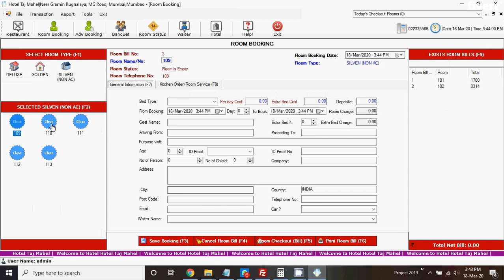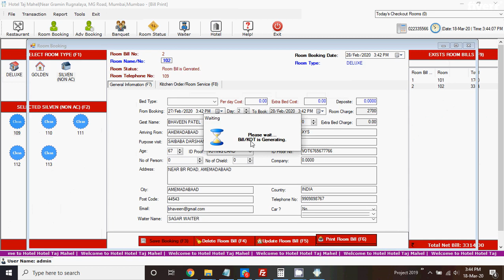Hotel Management System Software.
I’m glad that you are here. Thank you for taking the time to know more about your requirements.

I can help you get your projects done. I’m available for new work.

Following Room Booking Software feature

1. Login Screen for Each Separate user

2. Complete Room Booking Panel

3. Existed Room Booking Bill List

4. Room Type Panel

5. Rooms Panel with there current status

6. Room Booking Details form

7. Room Checkout Form.

8. Room Bill with details

9. Customer Details Reports

10. Room Revenue Daily/Monthly/Yearly report etc

Following Restaurant Table Software feature

1. Login Screen for Each Separate user

2. Complete Restaurant Booking Panel

3. Existed Table Booking Bill List

4. Table Type Panel

5. Table Panel with there current status

6. Table Booking Details panel with there buy an item

7. Food Item Type panel

8. Food Item Panel

9. Table Billing

10. Restaurant Revenue Daily/Monthly/Yearly report etc

Upstox मध्ये ज्यांचे account नाही आहे त्यांनी खालील link वर Click करा आणि स्वतः चे free मध्ये account open करून घ्या व तसेच जर तुमचे Upstox मध्ये account अगोदरच असेल असेल तर तुमच्या Family Member किव्हा Friend ला Refer. Acount open करण्यासाठी पैसे लागत नाही.
जर
Upstox ट्रेडिंग account open करण्यास अडचण येत असेल तर खालील link ला click करून मला WhatsApp वर कळवा, होईल तेवढी मी मदत करेल. 🙏

Link to a very important video (महत्वाचा व्हिडीओ ची लिंक) :
1. Construction Calculator (घरासाठी किती खर्च कीवा किती कन्स्ट्रकशन कॉस्ट लागू शकते?)
2. AWS मध्ये हार्ड डिस्क ची साइज कशी वाढवयाची?
3. Flex Printing Business (फ्लेक्स मुद्रण व्यवसाय)

Also, We are NOT registered under any SEBI regulations. Please should consult your financial adviser before making any investment decision

I will try to improve in every possible way.

Thanks
Sachin Jagtap,
Information Hub.